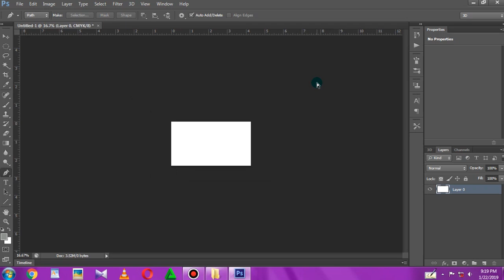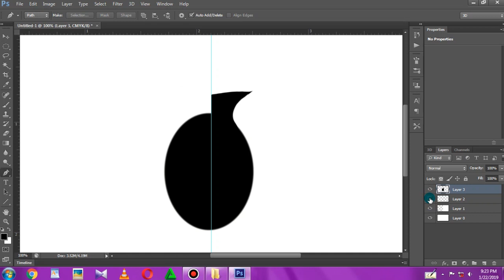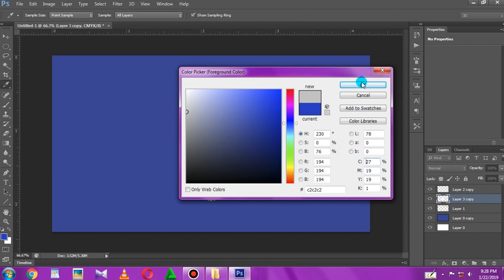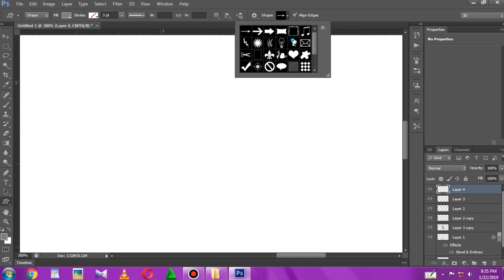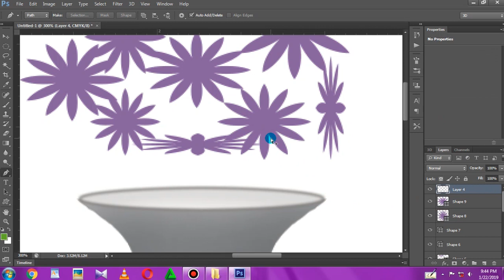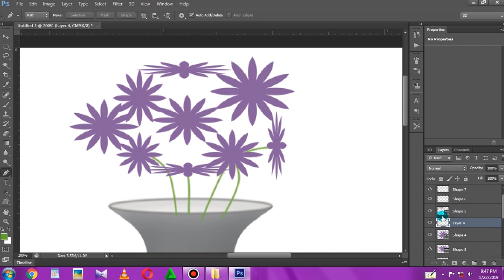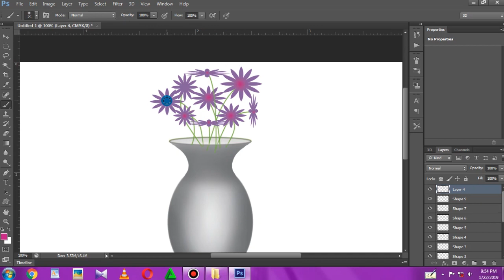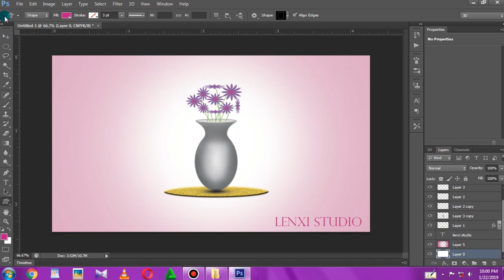photoshop flower pot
thank you your sapport frz...